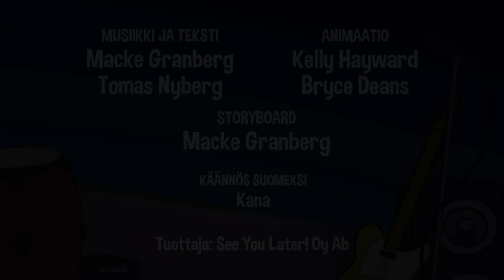Suomenlinnaan - Aarne Alligaattori ja Viidakkorumpu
Keikkaa pukkaa Suomenlinnassa! Ensin pitää tottakai saada jätskit Kauppatorilla, sitten voidaan ajaa Aarne-autoa lautalle. Mutta kannattaa olla varuillaan kun jäätelön syö! Tolpalla luuraavalla kaksipäisellä kotkalla on myös nälkä ja näkee mahdollisuuden saada osansa Aarnen jäätelöstä. Aarne suuttuu ja lähtee perään. Ja hups, Aarne tippuu mereen ja joutuu maagiseen vesiseikkailuun. Ehtiikö Aarne keikalle? Katso video ja lue kirja niin saat tietää. "Kiekka Suomenlinnassa" löytyy Aarnen nettikaupasta.
Kappaleen on kirjoittanut Macke Granberg ja Tomas Nyberg. Käännöksen on tehty yhteistyössä Kanan kanssa. Tumppi laulaa.